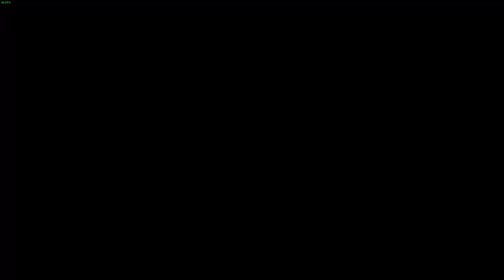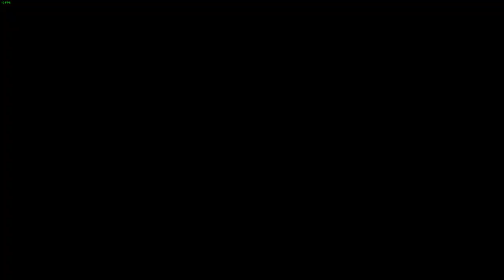Xcom 2 WOTC Challenge mode #16 (2017-10-8) - Still my Favorite Unit to Control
Still hope aliens get more abilities in Xcom 2, just like Xcom 1. Its like they try really hard to limit aliens ability to 2-3. And open and close the ball count as one.

My twitch stream (happens at random, sorry, I hope it to be but this is not my full time job)